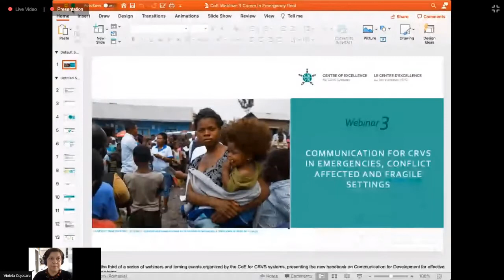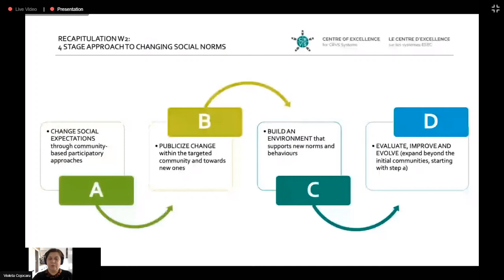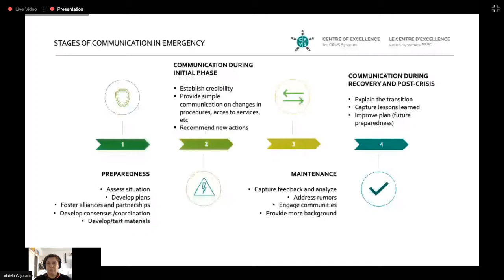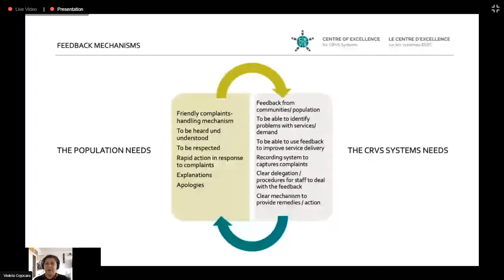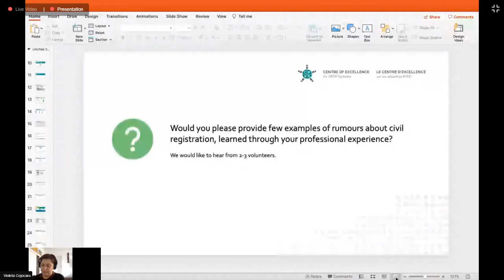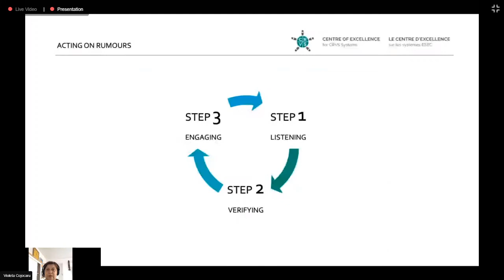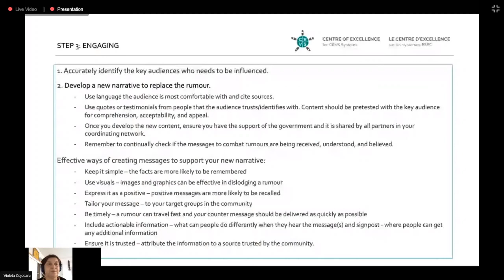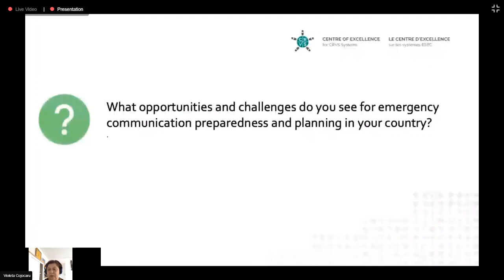Communication pour l’ESEC dans les contextes de conflit, d’urgence et dans les milieux fragiles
La communication sur les changements sociaux et comportementaux s’est développée rapidement au cours des dernières décennies afin d’engager et de mobiliser les communautés et les populations pour trouver des solutions à leurs problèmes, ainsi que devenir les promoteurs et les propriétaires des résultats programmatiques. Des résultats prometteurs dans certains domaines, tels que la santé, la réduction des pratiques nuisibles, le développement local, l’égalité des sexes et bien d’autres, ont prouvé que l’engagement des communautés et la prise en compte des normes sociales peuvent aider les programmes à aller bien au-delà de ce qui était possible avec les programmes de communication traditionnels, lesquels sont principalement fondés sur fournir des renseignements.

Cette série de trois séances de formation est basée sur le nouveau Handbook on Civil Registration, Vital Statistics and Identity Management Systems: Communication for Development (Manuel des systèmes d’enregistrement des faits d’état civil et de statistiques de l’état civil : élaboration de programmes d’information, d’éducation et de communication) visant les praticiens en systèmes ESEC dans les pays à faible revenu et à revenu intermédiaire, élaboré par la Division de la statistique des Nations Unies (DSNU) avec le soutien technique et financier du Centre d’excellence sur les systèmes ESEC. Ce manuel fournit des conseils sur l’utilisation de différents outils pour rechercher, concevoir, mettre en oeuvre des stratégies et mesurer les changements sociaux et comportementaux, ainsi que la communication pour le développement.